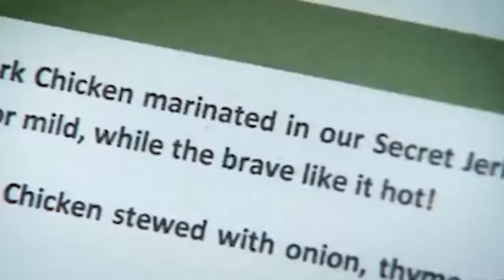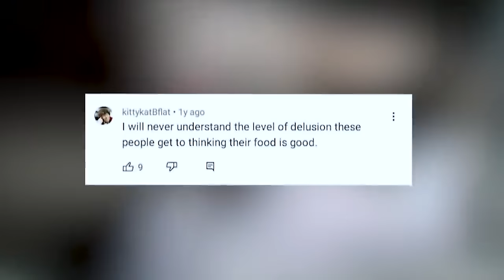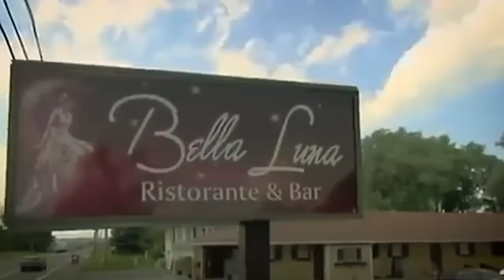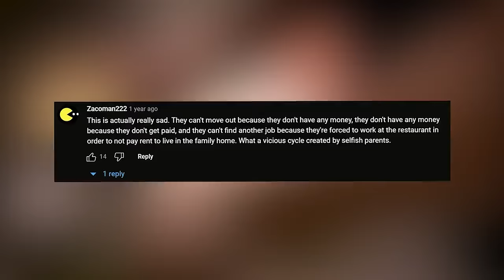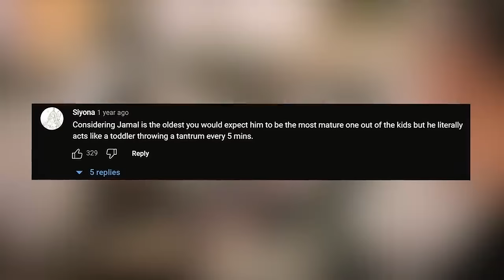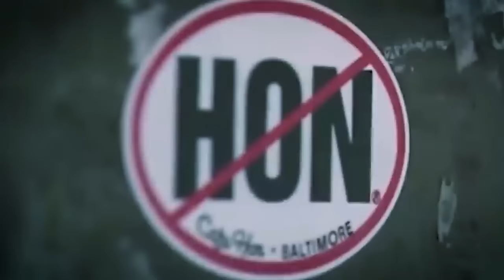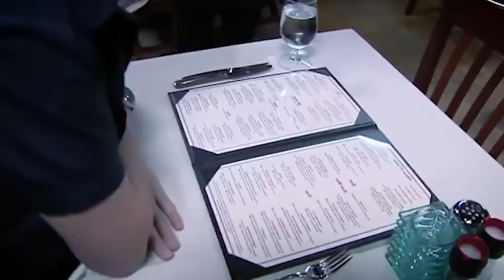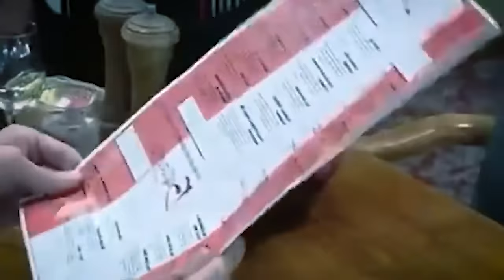The WORST Dishes EVER Served on Kitchen Nightmares!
These are some of the worst dishes ever served on Kitchen Nightmares!